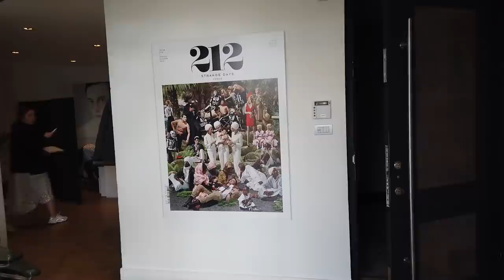''VLOG | HAMİLELİK FOTOĞRAF ÇEKİMİ''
Saçım ve makyajım nasıldı?
Kıyafetlerimi nasıl kombinledim?
Hamilelik fotoğraf çekiminin kamera arkası tüm gerçekliğiyle karşınızda!

Bugüne kadar çok fazla moda ve reklam çekimi yapmış olsam da bu çekimin yeri benim için her zaman çok başka olacak. Hamile olduğum zamanlarda nasıl göründüğümü ve dolaylı olarak da neler hissettiğimi hatırlamak için bu fotoğraf çekimini yapmayı çok istemiştim. 8 aylık hamileyken bu çekimi yaptık. Her şeyine çok özendim, kıyafet seçiminden konseptine, saç makyajına kadar 2 hafta ön hazırlık yaptım. Ve sonunda çok içime sinen bir çekim ortaya çıktı. Çekimde yaşadıklarımızı, Caner’in star edasıyla poz vermelerini anlattığım Vlog’umuzu umarım siz de keyifle izlersiniz. Naçizane tavsiyem, nolur bu güzel anlarınızı olabildiğince kaydedin, bol bol fotoğraf çekin, çektirin. İleride bu güzel anları keyifle izleyerek hatırlamak çok zevkli olmaz mı? Sevgiler, öpücükler 😘

KATKILARINDAN DOLAYI;

Güzel stüdyosunun kapılarını bize açan ve her şeyle bizzat yakinen ilgilenen 212 studio,

Beni bu kadar iyi anlayarak istediğim kareleri beraber gerçekleştirdiğimiz yetenekli fotoğrafçımız Fırat Meriç,

Son anda haberi olmasına rağmen koşarak çekime gelen, süper makyajıyla Tuğcan Sağırlar,
@studio3435 tabiki son dakika bize araci olan Caner’in biricik ablasi “görümcem”😂  @cerenugurata

Styling konusunda bana yardım eden, her zaman en büyük destekçilerim kadim dostum  @berilkayar ve kardeşim @bozmrv,
Beni yalnız bırakmayan menejerim Gülistan Tartar,
Ne zaman bir fotoğraf çekimi yapacak olsam akıl danıştığım Evrim Saraçoğlu,

ÇOK TEŞEKKÜRLER! 🌟